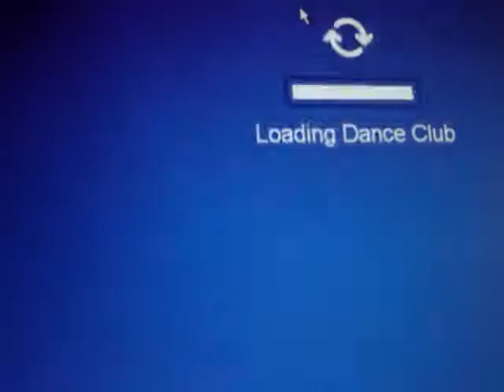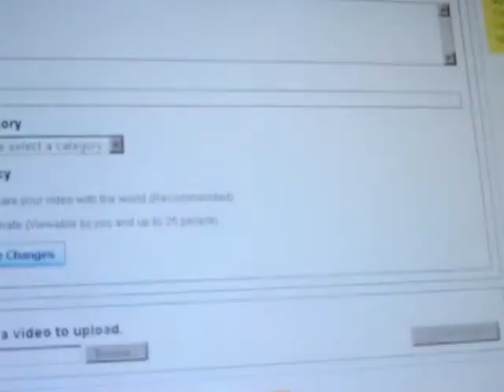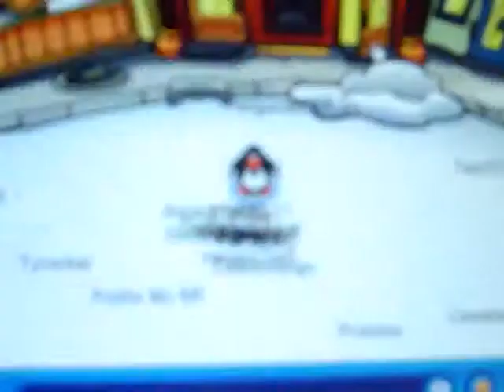club penguin scream